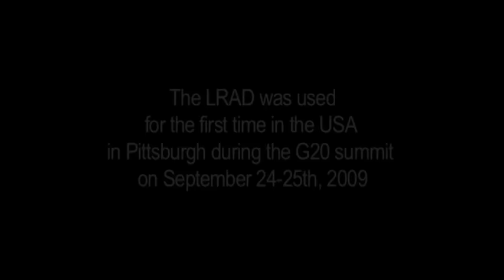Long Range Acoustic Device (LRAD) G20 Pittsburgh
The LRAD (Long Range Acoustic Device) was used for the first time in the USA in Pittsburgh during the time of G20 summit on September 24-25th, 2009

G20 summit or
2010 Winter Olympics, CBC News
Vancouver police get sonic crowd control device